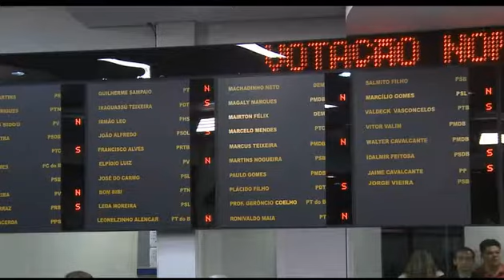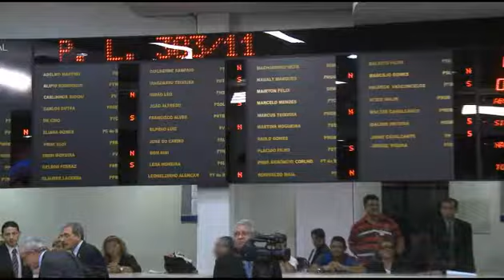Refis Aire Coco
Vereadores de Fortaleza votam o Refis.